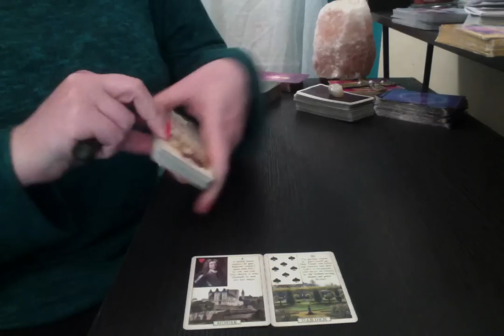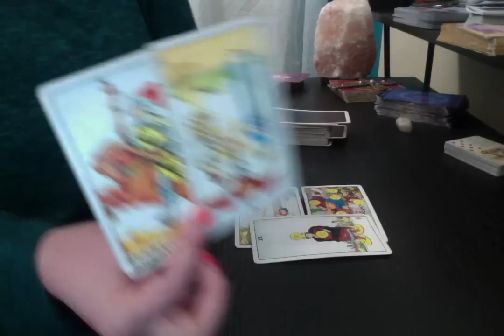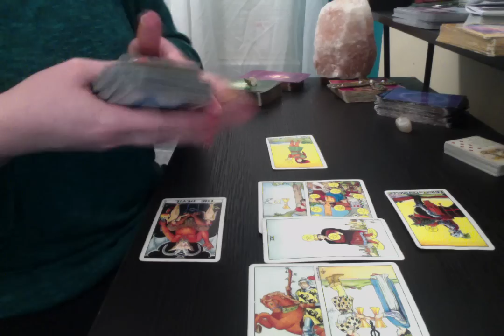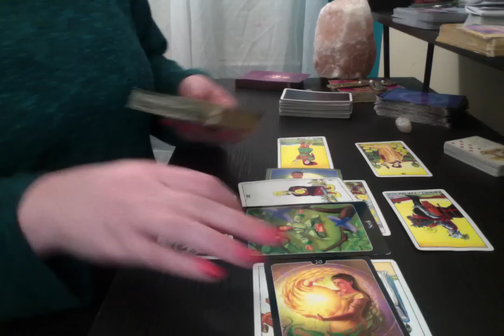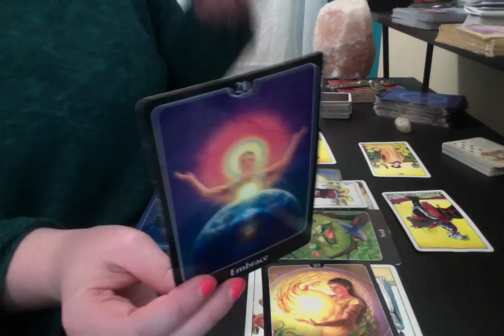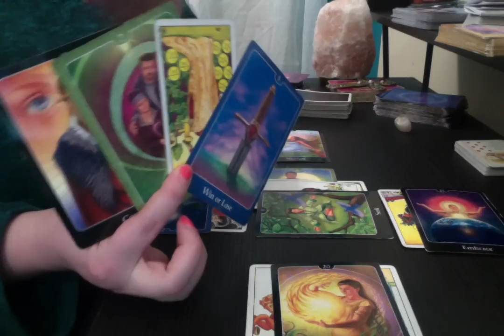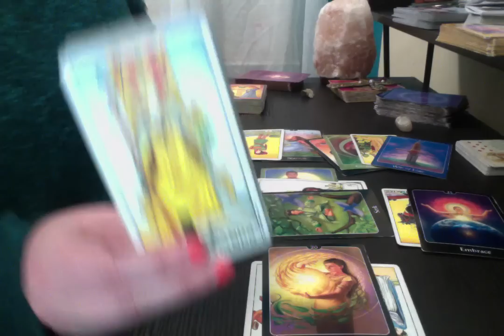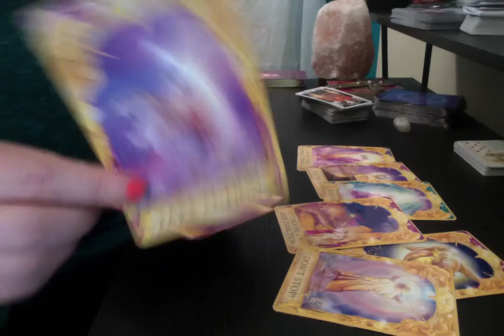Virgo April 2018: Who Has a Key to Your House?